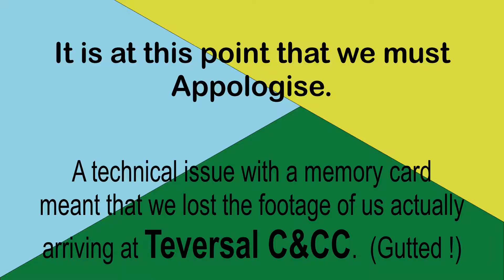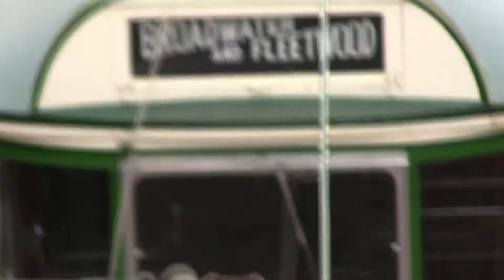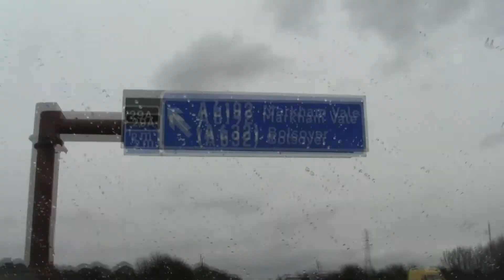AMAZING Vintage Tram Rides You Need to Experience Now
We enjoyed a fantastic caravanning weekend at the Teversal Camping and Caravanning Club site, nestled near Mansfield. With caravans, history, and vintage trams at Crich Tramway Village, it had everything for a memorable escape in Nottinghamshire.

Join us as we explore the stunning Hardwick Hall, a National Trust gem just minutes away. The house itself remained closed due to lockdown restrictions, but the sprawling grounds and beautiful gardens were more than enough to captivate us.

Next, we visited Crich Tramway Village, home of the National Tram Museum. We explored the historic tram garages and charming old buildings before hopping on a tram for a delightful ride through the countryside. Whether you're a history buff or just looking for something fun to do, we can wholeheartedly recommend both of these fantastic destinations!

Products that we have bought and use regularly in our caravan and videos

Click here if you would like a copy of our Easy Recipes that we use while we
are away, this is regularly updated, so please check back from time to time.

Have you seen anything in this, or any of our other videos, that you want to know more about?  Drop us a question in the Comments section, and we will get back to you very quickly.

This video is NOT sponsored, some product links are affiliate links, which means that if you buy something, we will receive a small commission, but this does not affect the price you pay.

Chapters
00:00:00 Intro
00:00:22 The Journey To Mansfield
00:00:57 Screen Debut for Obi The Cat
00:01:37 Apology - Technical Issue With Memory Card
00:01:45 Hardwick Hall and Gardens
00:06:03 Crich Tramway Museum
00:14:15 Caravan Chit Chat
00:18:00 Back To The Compound She Must Go
00:19:47 End Cards